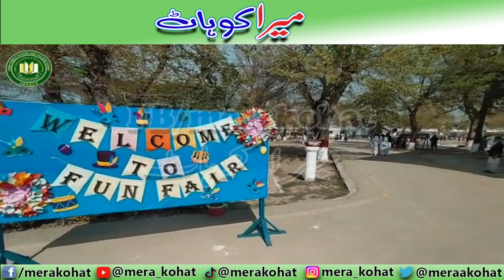army public school kohat || merakohat || apsc